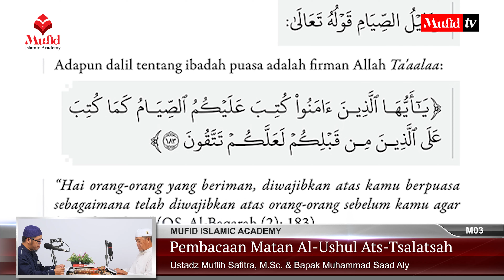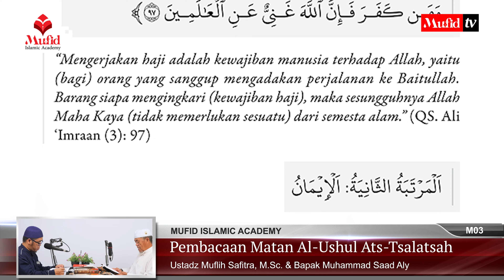[Tamat] 10. Penjelasan Tiga Landasan Utama (Syarah Al-Ushul Ats-Tsalatsah) | Ustadz Muflih Safitra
Pembahasan:
- Shalat
- Zakat
- Puasa
- Haji
Perhatian: Tidak diizinkan mendownload video-video Mufid Islamic Academy dan mengupload ulang ke channel lain tanpa izin Yayasan Mufid atau Ustadz Muflih Safitra.

Video hanya boleh didownload di aplikasi YouTube untuk tonton ulang.

•┈┈┈┈••❁MIA❁••┈┈┈┈•

Ⓜ️ Bagaimana ya?
• Baru hijrah, bingung harus mulai belajar dari mana
• Mau ikut kajian, ternyata sudah di tengah buku
• Kajian online, kurang fokus karena sambil kerja & materi panjang 1 jam non stop
• Ngaji lebih 2 tahun, tapi masih loncat-loncat
• Banyak ikut kajian, masih belum bisa mengurutkan hasil pelajaran
• Panutan keluarga & teman, tapi saat ditanya bingung menjelaskan
In syaa Allah *MUFID ISLAMIC ACADEMY jawabannya!*
Program belajar Islam online berjenjang

Ⓜ️ *Nilai plus!*
 ✔️ Belajar Islam dari dasar
 ✔️ Belajar secara runut dan sistematis
 ✔️ Kurikulum sesuai kebutuhan penuntut ilmu pemula dan lanjutan
 ✔️ Materi tersedia dalam buku dan video pendek yang mudah dipahami
 ✔️ Penjelasan disertai contoh & analogi yang memudahkan pemahaman
 ✔️ Video materi high quality audio visual
 ✔️ Diajarkan dalam beberapa level/mustawaa
 ✔️ Ada ujian kenaikan level/mustawaa
 ✔️ Dibimbing Ustadz Muflih Safitra, M.Sc., Ustadz Abu Yaman, dan tim mu'allimin/at Mufid Islamic Academy

💸 *Pahala jariyah dakwah & pendidikan*
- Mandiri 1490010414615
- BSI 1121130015